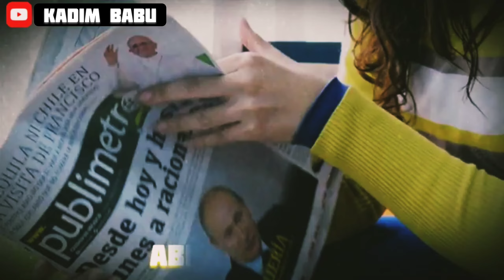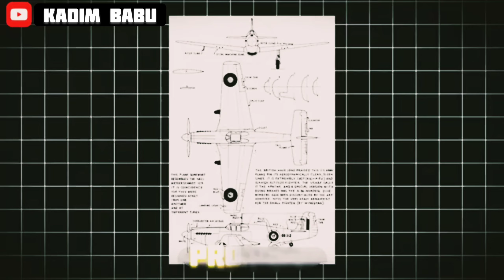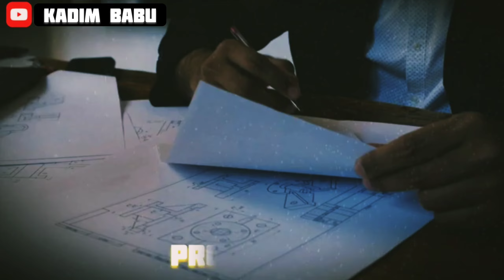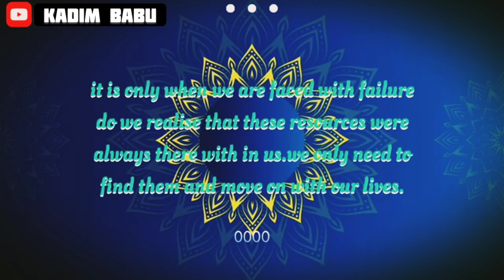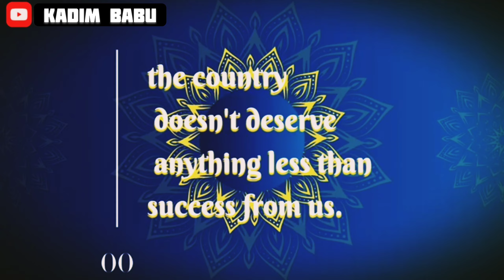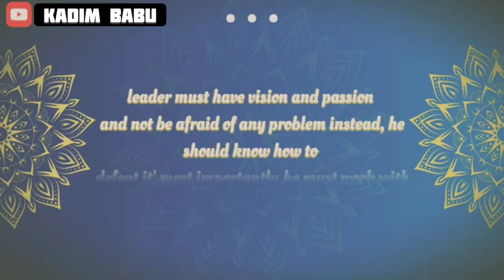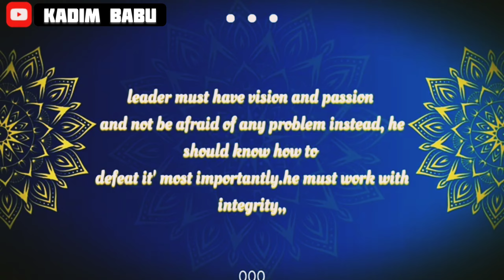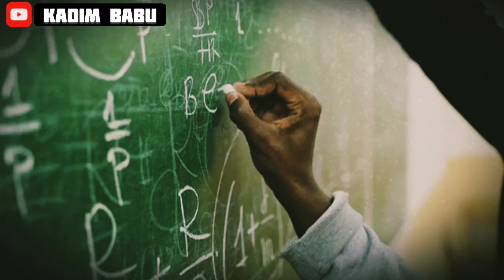APJ abdul kalam Life story|Autobiography of APJ Abdul Kalam | KADIM BABU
Avul Pakir Jainulabdeen Abdul Kalam was born on 15 October 1931, to a Tamil Muslim family in the pilgrimage centre of Rameswaram on Pamban Island, then in the Madras Presidency and now in the State of Tamil Nadu. His father Jainulabdeen Marakayar was a boat owner and imam of a local mosque. his mother Ashiamma was a housewife. His father owned a ferry that took Hindu pilgrims back and forth between Rameswaram and the now uninhabited Dhanushkodi.
Kalam was the youngest of four brothers and one sister in his family.

[ जो मेहनत करेगा वही जीतेगा]